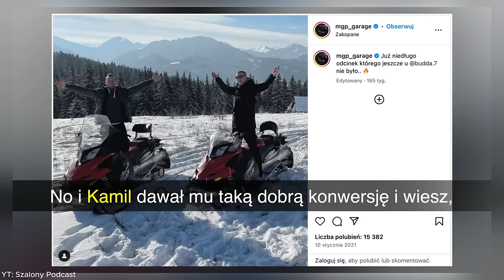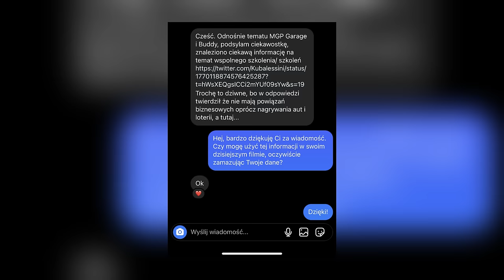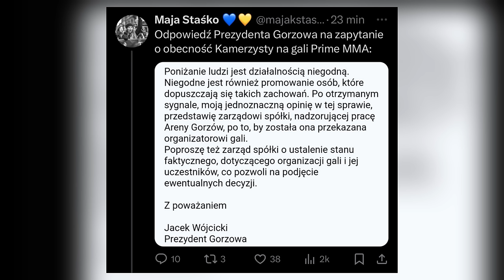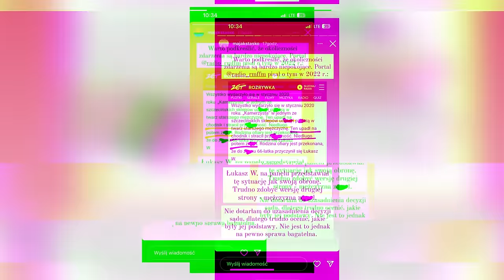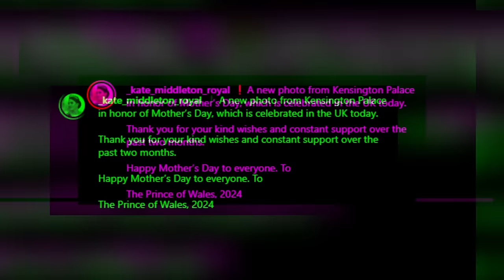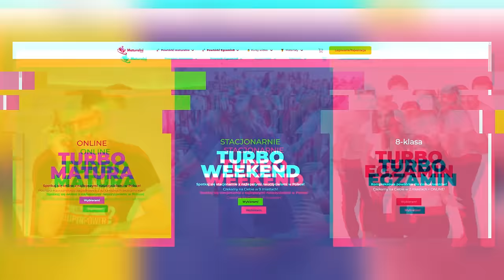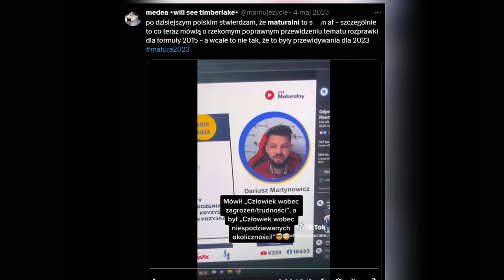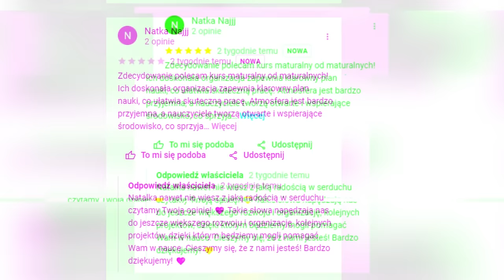NOWE DOWODY! BUDDA JEDNAK KŁAMIE? (MGP GARAGE)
Są nowe dowody w sprawie Buddy i MGP GARAGE...

00:00 Tematy odcinka
00:56 Podsumowanie afery MGP GARAGE
02:26 Nowe dowody w sprawie (Budda kłamie?)
03:29 Odpowiedź MGP GARAGE
04:58 Szalony Reporter jest zastraszany?
05:35 Kamerzysta uniewinniony?
09:16 Afera z księżną Katarzyną
12:45 Czy Maturalni naciągają widzów?